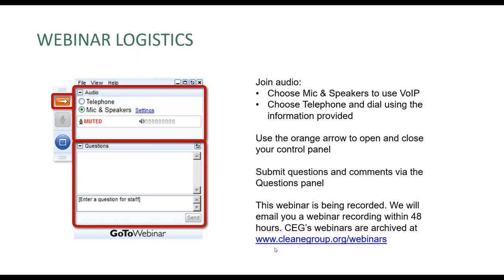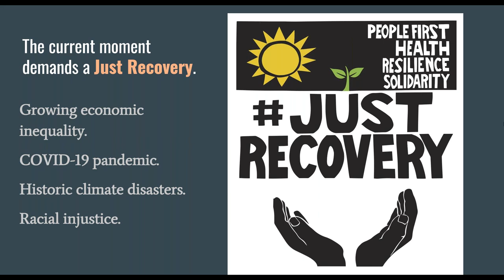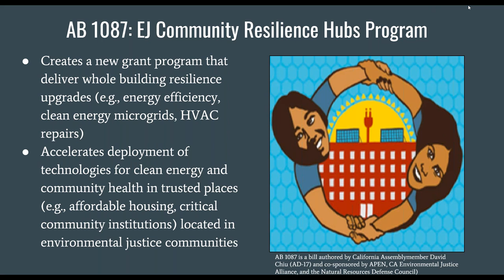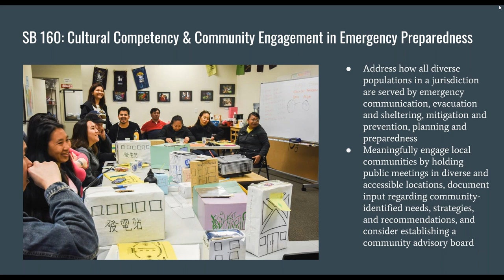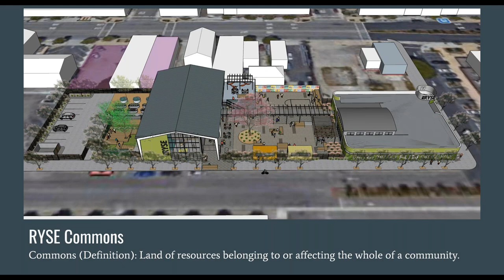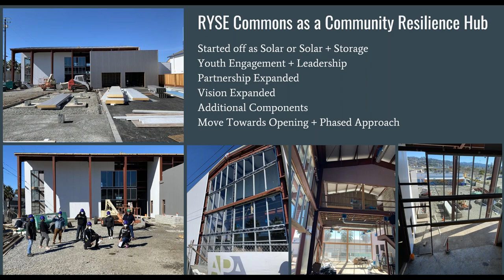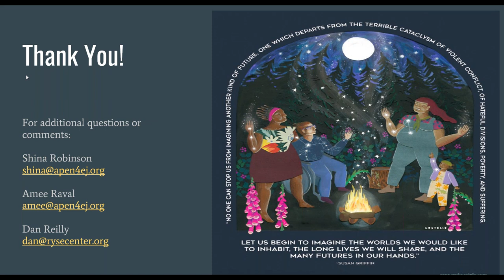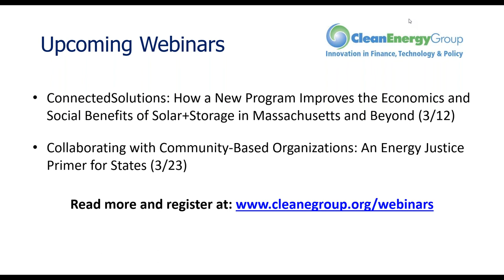Building Community Resilience Hubs: A Conversation with the APEN and RYSE Center (3.10.2021)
This webinar discussed Asian Pacific Environmental Network’s (APEN) recently released report, "Resilience Before Disaster" The report, which was written in partnership with SEIU and the BlueGreen Alliance, advocates for investing in neighborhood-based social infrastructure as part of advancing climate adaptation and resilience. It highlights two community-driven policy models that can be scaled at the state-level: (1) community resilience hubs and (2) in-home resilience.

In this webinar, hosted by Clean Energy Group’s Resilient Power Project, guest speakers from APEN focused on their experience defining and developing community resilience hubs. The discussion included a case study – the RYSE Youth Center in Richmond, CA – and their efforts transforming the Center into a resilience hub.

Presenters:
- Amee Raval, Research Director, APEN
- Shina Robinson, Policy Coordinator, APEN
- Dan Reilly, Director of Innovation, RYSE Center
- Marriele Mango, Project Director, Clean Energy Group (moderator)

This webinar is presented by Clean Energy Group's Resilient Power Project.